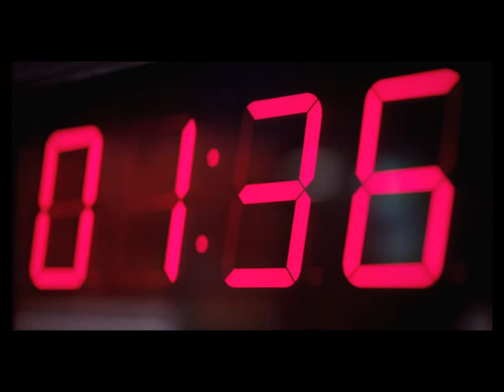bande annonce série Le jour du docteur réalisé par Hafid